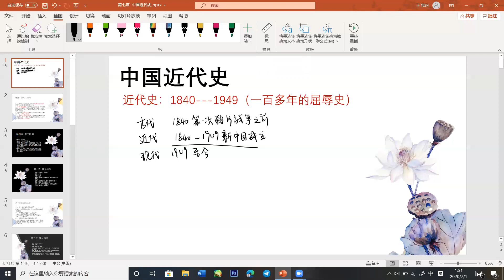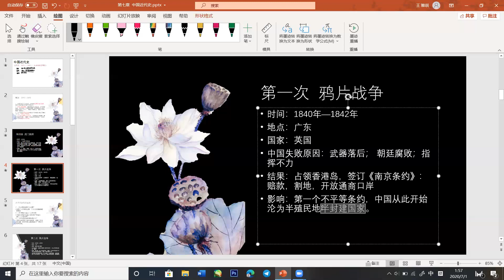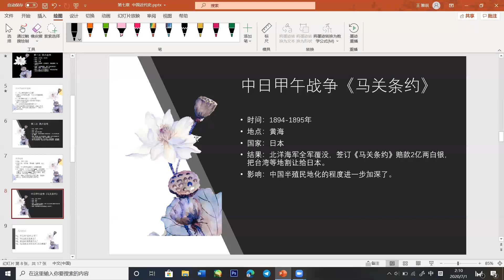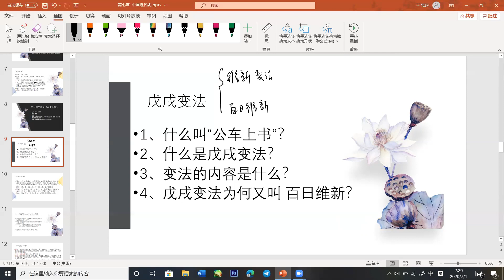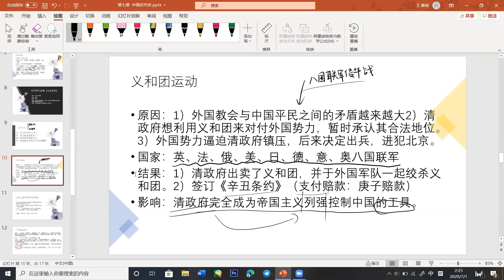unit 3- Video 1 (Chinese History 302)